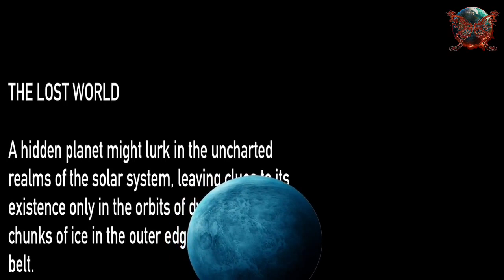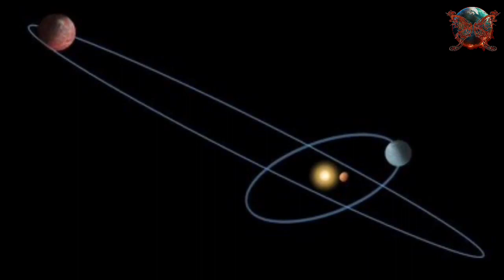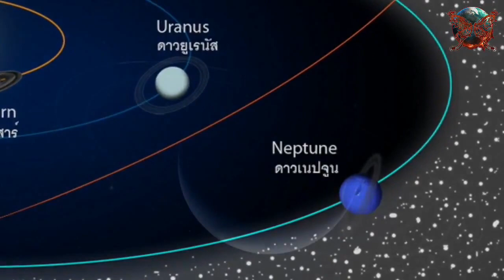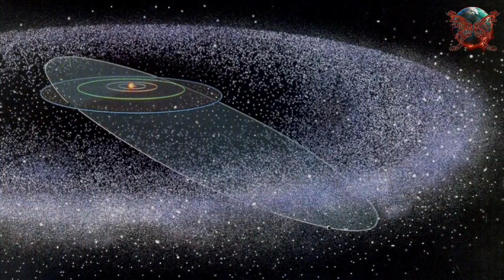Planet-X Confirmation Coming Soon ? Scientist Concludes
Astronomers Find Evidence Of Undiscovered Huge Planet In Our Solar System
The quest for a "Planet X"or Nibiru beyond Neptune has been going on for more than a century. Recently, two dwarf planets Senda and 2102 VP113 have been identified with orbits extending to distances hundreds of times further from the Sun than our own.

Distant as these orbits are, they are too close to be part of the Oort Cloud, a collection of comets that mostly orbit at distances beyond 5000 AU.

Instead it is thought that these objects formed closer to the sun. The gravitational influence of a large planet is one explanation of how their orbits changed. The theory has its own problems – if we can’t explain how objects like these came to be orbiting at such distances, then it’s equally unclear how a theoretical planet came to be there.